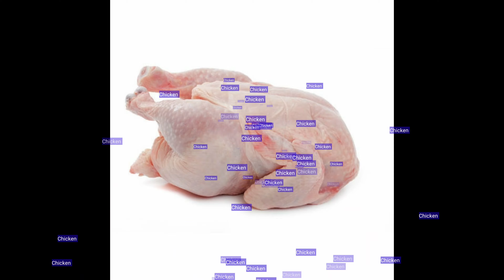How to make home made Longganisa? || ala lhinggay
Tutorial #01

Ingredients:

Chicken
Turmeric powder
Black pepper
Sugar
Salt
Cornstarch
Garlic
Achuete

1.Deboning of whole chicken if you don't have ground chicken.
2.Mix thoroughly all the ingredients and seasoned according to taste.
3.After mixing put in the fridge for about 1-2hrs.
4.Then pack in a cling wrapper or any plastic bag available in your home.

Amping kanunay!